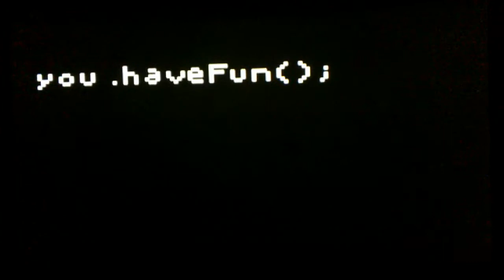madc promo video